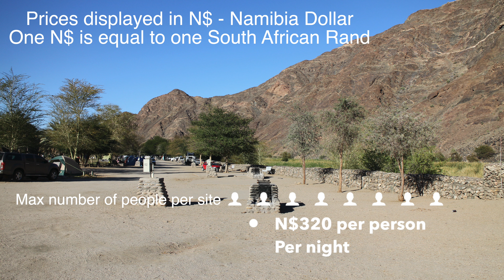Ai Ais Resort prices 2023. Namibia Wildlife Resorts Fish River Canyon Namibia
2023 prices for Namibia Wildlife Resorts accommodation at Ai Ais Resort in Fish River Canyon Namibia.Prices for camping, rooms and Bush chalets at Ai Ais.